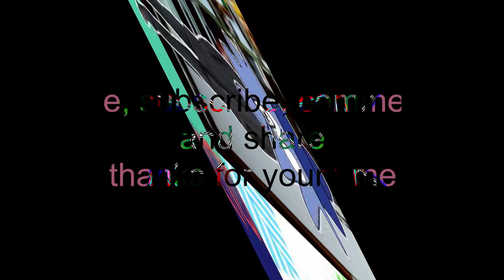This is Julie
stickers from the hypertrance discord server